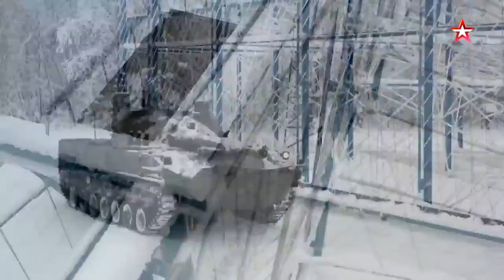I Segreti della Crisi Ucraina: Fallimenti militari e tecnologici nascosti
Scopri i segreti della guerra in Ucraina: questo video esplora gli sviluppi nascosti dietro le quinte della recente crisi militare, che hanno portato a disastri e fallimenti tecnologici. Scopri come la guerra sta influenzando la vita della gente e la stabilità del paese, e come questo stia influendo sulla sicurezza e sulla vita dei soldati. Guarda ora e impara la verità sulla guerra in Ucraina.
Sottoscrivi il nostro canale : @baboombatube